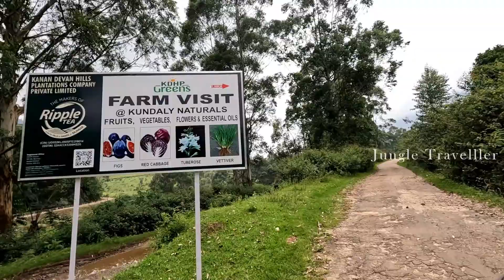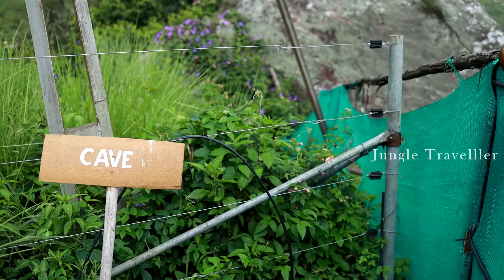മലയിടുക്കിലെ ഗുഹക്കുള്ളിൽ കുടുങ്ങിയപ്പോൾ !!!